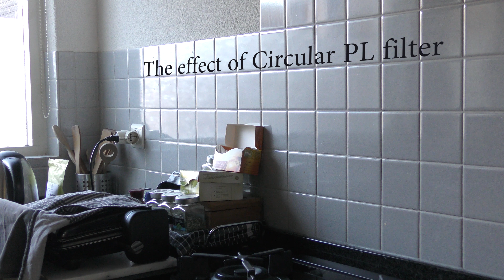HOYA PL filter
Een kort voorbeeld van effect van een polarisatie filter
Short example of  the effect from a Polarisation filter.